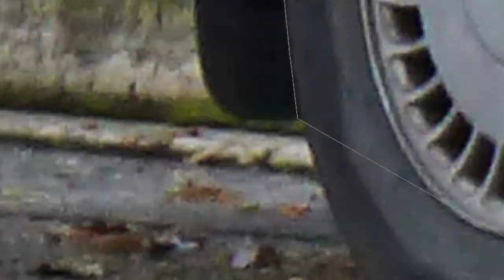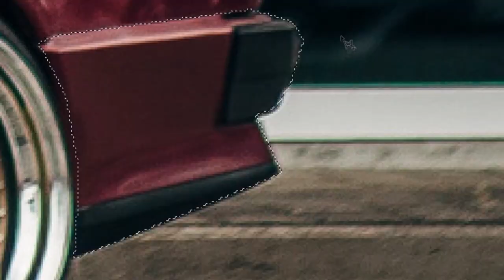Virtual Tuning - Mazda 929 #289